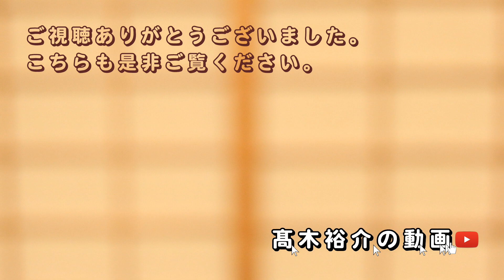【幕間話】#46 次回予告（写真がヒントです。）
面倒な事を始めてしまいました。

この動画は、台本が無いと上手く話せない私が、
上手く話せるようになるために、
台本無し、ノーカットで話す練習をしています。

「幕間（まくあい）」とは、芝居の演技が一段落して幕をおろしている間の事。
芝居の休憩時間の事です。